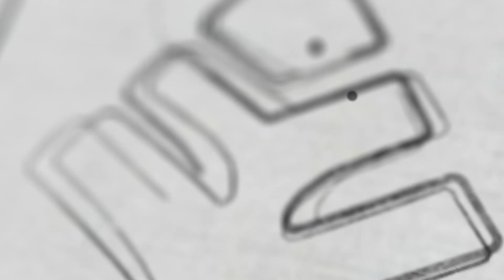NEET 2022 | NEET MOTIVATION | XPL 2.0 | DAY 05 | XYLEM LEARNING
Xylem Learning App is an exam preparation app, which assists you to prepare for the NEET UG,JEE Main entrance examination.